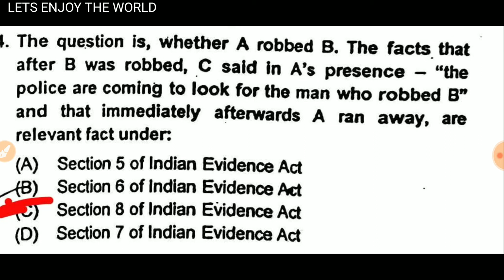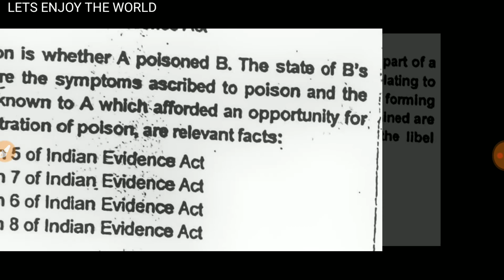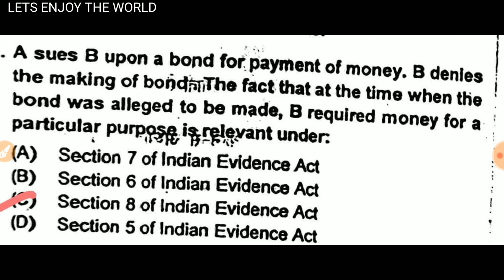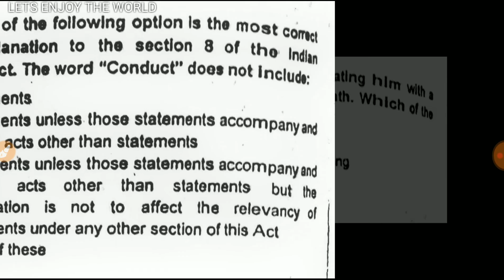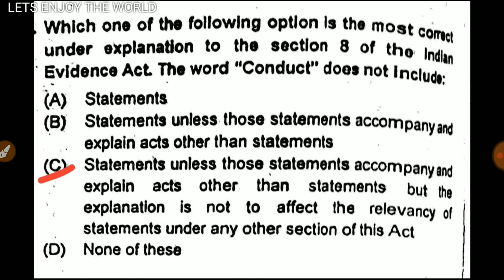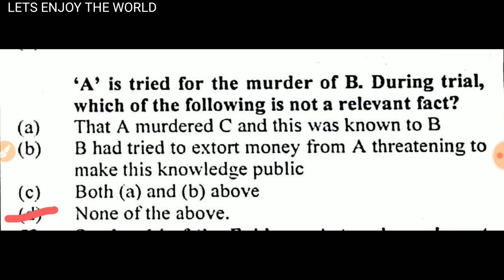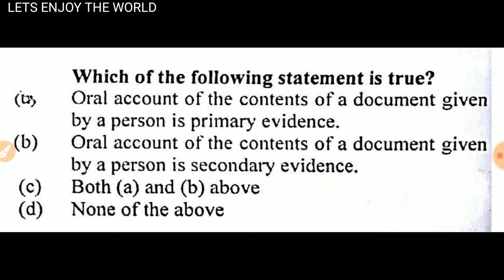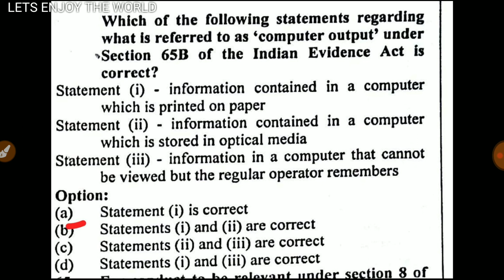INDIAN EVIDENCE ACT VIDEO 5